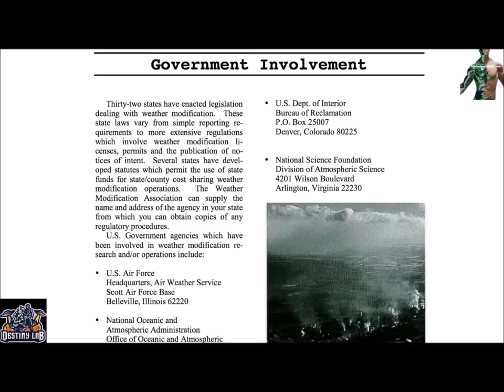Shift Your Paradigm by Destiny Lab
from the new album "Shift Your Paradigm"

SCROLL TO BOTTOM FOR LYRICS!!

Special thanks to Nicholson1968 for creating this awesome video for us!

You can support what we do by buying all 3 of our cd's for only $25 which includes 54 songs in all Or download our music through CD Baby, Itunes, Amazon and most other digital sites.

Destiny Lab has been behind the scenes for decades preparing this music for this day and age, and now is the time for it to be shared with the masses.

It's time to recognize a line is being drawn in the sand. Whom do you serve? Which side do you stand? Many people are demonically driven and openly mock Christians and God and hate the truth. Good has become evil and evil has become good just like the word of God says.

2 Timothy 3:1-5
3 But understand this, that in the last days there will come times of difficulty.

Today we see people more concerned with social justice and politics than they are their own eternal souls. This song serves as warning to those on the fence to make a decision. Shift your paradigm and come to the truth before it is too late! The signs are everywhere and it is time to quit making excuses and ignoring what you know is true. You are smack dab in the middle of the story line right now! heed this warning and come to Jesus before it is too late!

Lyrics:
YEARS IN THE FUTURE THIS MAY SERVE AS A REMINDER
LIKE A VERBAL TIME CAPSULE AUDIO TREASURE
MEANT FOR THE MINDS THAT DENIED IN THE PAST
IGNORING THE SIGNS EVERY TIME THAT WE ASKED
YOU TO LISTEN YOU DISMISSED US CONSISTENTLY
AND NOW YOUR LIVIN OUT PROPHECY
FIRST HAND WITNESS TO THE TIMES AND THE MISERYS
NO DENYING ALL THE SIGNS AND CONSPIRACIES
WE POURED OUT OUR HEARTS AND URGED YOU TO LISTEN
IMPLORED YOU TO THINK TO MAKE THE RIGHT DECISION
LAUGHING INSIDE YOU JUST PLAYED THE DEVILS ADVOCATE
EVERY TIME YOU HEARD THE TRUTH YOU TURNED THE OPPOSITE
REJECTED ANYTHING THAT STOOD AGAINST YOUR POLITICS
CONVINCED YOURSELF THAT YOU WERE GOOD BY THINKING POSITIVE
ALWAYS WERE THE OPTIMIST ARE YOU STILL CONFIDENT
THAT IGNORANCE IS BLISS DURING THE APOCALYPSE?

SMACK DAB IN THE MIDDLE OF THE STORY LINE
SLAP IN YOUR FACE SHIFT IN YOUR PARADIGM
SEARCHING YOUR MIND FOR THE MEMORIES YOU BLOCKED OUT
INFORMATION THAT YOU KNEW WAS TRUE BUT LOCKED OUT
CONVERSATIONS THAT YOU WISH COULD BE REPEATED
WARNING CALLS THAT YOU WISH YOU WOULD A HEEDED
THOUGHT ALL THOSE CHRISTIANS WERE LIVING IN DENIAL
BUT NOW YOU WOULD DO ANYTHING TO UNDERSTAND BIBLE

EVERY DAY TRIGGERS OLD MEMORIES AND REMINDERS
REMAINING REMNANTS REMEMBERED BY SURVIVORS
PIECED TOGETHER FROM THE FRAGMENTS OF A QUAGMIRE
LOST SOULS GATHERED HUNGRY ROUND A CAMPFIRE
BROUGHT TOGETHER THROUGH THEIR COMMON RECOLLECTIONS
TORN APART BY THE WARNINGS THAT THEY QUESTIONED
LOOKING BACK THEY KNEW THIS DAY WAS UNAVOIDABLE
THEY HATED GOD EMBRACING SIN WHENEVER POSSIBLE
GAVE CONTROL TO EVERYTHING THEY KNEW WAS EVIL
SOLD THEIR SOULS SO NOW THEIR LIVING LIKE MEDIEVAL
A WHOLE WORLD WITHOUT LAWS OR MORALITY
LIVING IN POVERTY AND RUNNING FROM REALITY
A TATTERED PICTURE OF MISSED OPPORTUNITIES
ALL THE WHAT IFS AND LOST POSSIBILITIES
CITIES BURN LIKE A GIANT CREMATORIUM
MOUNTAIN TOPS COLLAPSE LIKE AN ACCORDION
WARS ARE RUMBLING GOVERNMENTS CRUMBLING
STORM CLOUDS GATHERING ROUND HEAR THE THUNDERING?

ANARCHY REIGNS IN THE STREETS AND THE ALLEYWAYS
NO ESCAPE FROM THE PAIN IN THE END OF DAYS
LEFT ALONE WITH NO INTERNET OR TELEPHONE
CITIES ARE GRAVEYARDS CRUMBLING CATACOMBS
APOCALYPTIC WICKEDNESS AND PESTILENCE
EPIDEMICS AND AFFLICTIONS MALEVOLENCE
NO PROTECTION NO GOVERNMENT OR MILITARY
JUST INFECTIONS AND REALLY FULL CEMETERIES
CATASTROPHES ON ANOTHER LEVEL BIBLICAL
MISERABLE WHEN THE LOCUST SWARM IS VISIBLE
TURN AND RUN FROM THIS DAY YOU KNEW THE OUTCOME
ACTING DUMB AND IGNORANT AND ASKING HOW COME?
A SOCIAL JUSTICE WARRIOR WITH YOUR POLITICS
EMOTIONAL CONVINCED YOURSELF WITH WILLING IGNORANCE
WAY TOO LATE NO EXCUSE COULD EVER SAVE FACE
AND NOW YOU LIVING IN A WORLD WITHOUT A SAFE SPACE